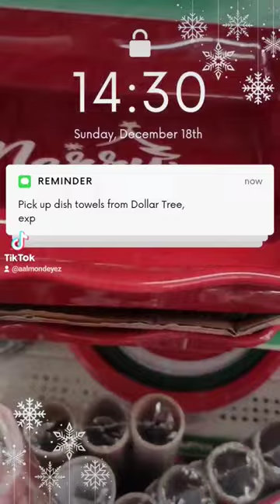Christmas Decor finds @dollartree